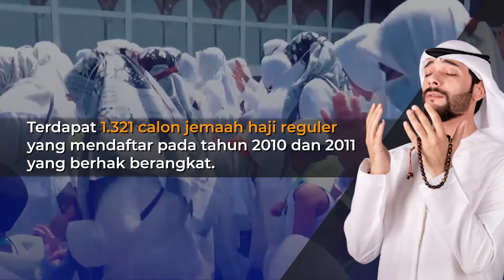KOTA JAMBI DOMINASI KUOTA HAJI TAHUN 2022